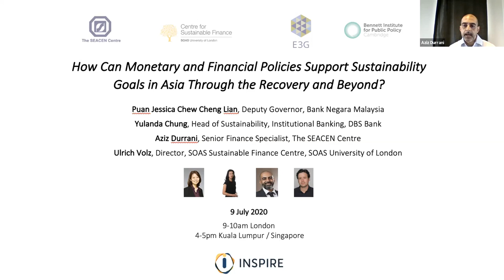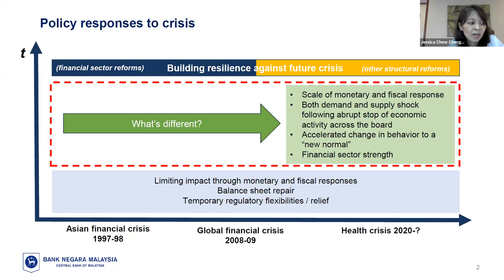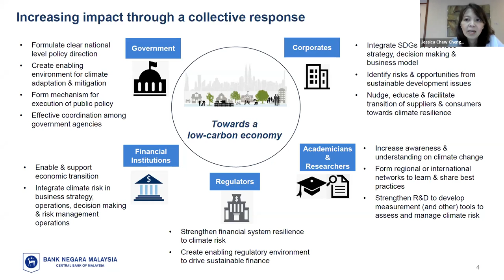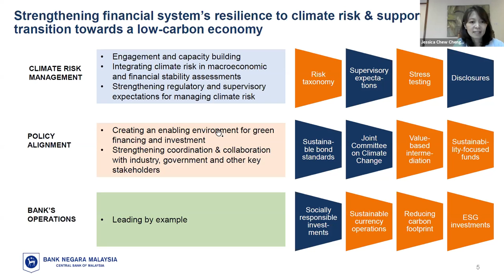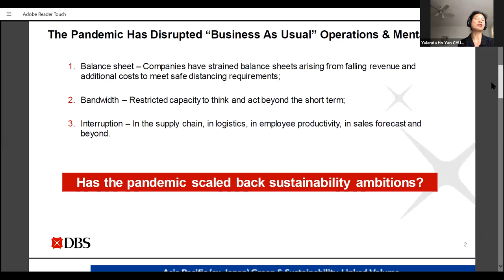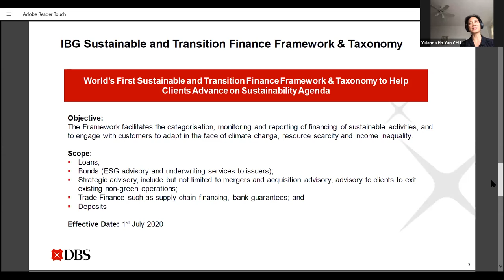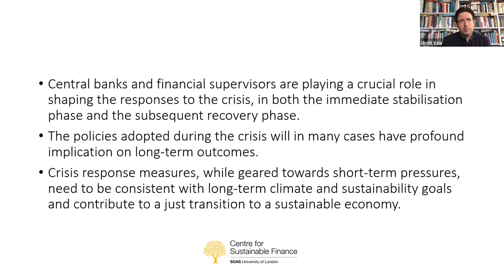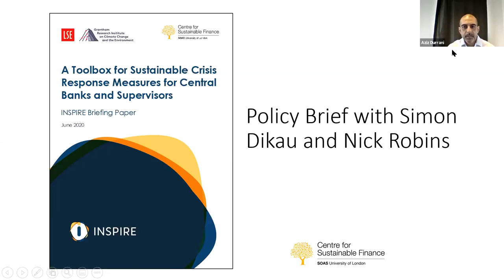How Can Monetary and Financial Policies Support Sustainability Goals in Asia?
Online discussion on "How Can Monetary and Financial Policies Support Sustainability Goals in Asia Through the Recovery and Beyond?" organised as part of the Sustainable Crisis Responses project led by E3G, the SOAS Centre for Sustainable Finance, the SEACEN Centre, and the Bennett Institute for Public Policy at the University of Cambridge.